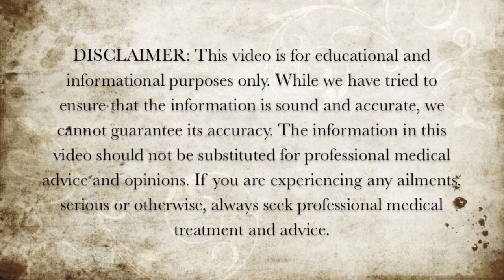10 Foods Rich in Vitamin A - Foods With Vitamin A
Here are 10 foods rich in vitamin A.